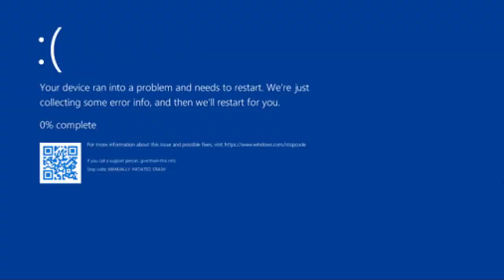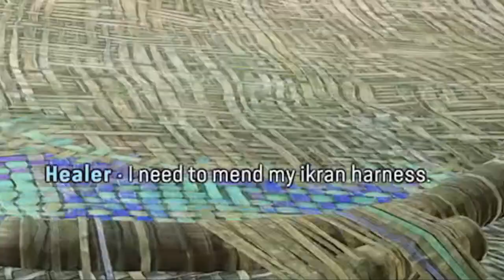The Avatar game is actually good when it's not bad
I very much like this game.